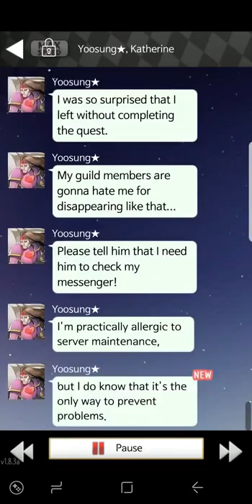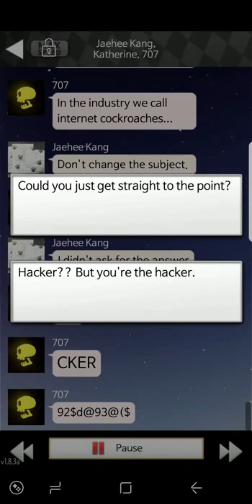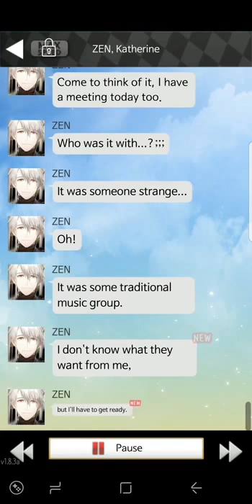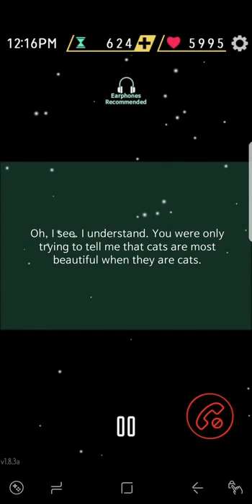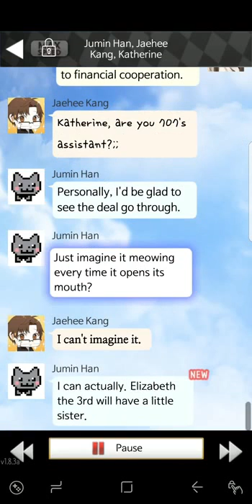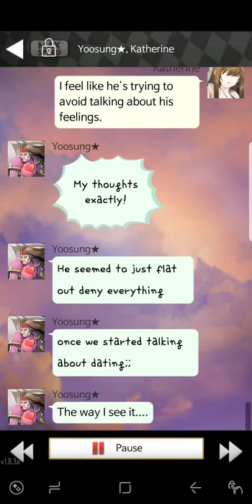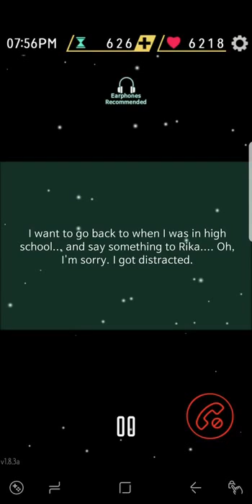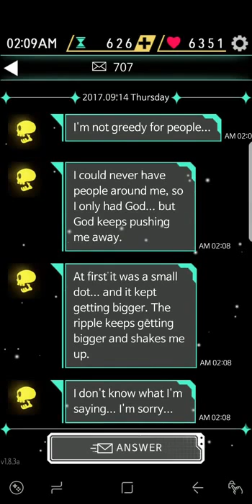Mystic Messenger 707's Route Day 5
Day 5 of 707's Route. I legit passed out for like an hour or two on the last chatroom. The struggle...